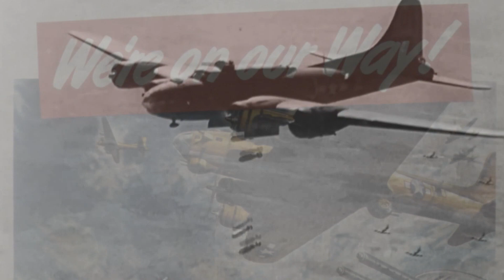Gary Grigsby's War in the West - Introduction Video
Info section
Gary Grigsby’s War in the West is the most ambitious and detailed computer wargame on the Western Front of World War II ever made.